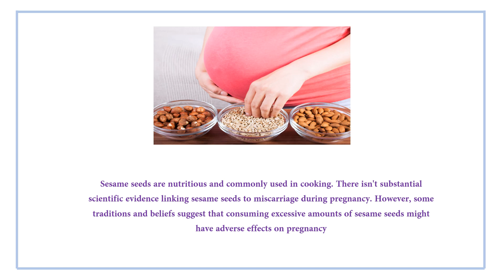5 FOODS TO AVAOID DURING PREGANNACY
At Nubaby, we understand that every moment you share with your precious little one is a moment to be cherished. Our mission is to make these moments even more memorable by providing you with Nubaby Diaper Pants – a perfect blend of softness, comfort, and convenience that lets you hug your baby softly and love them comfortably.